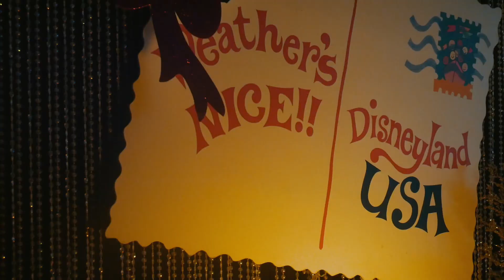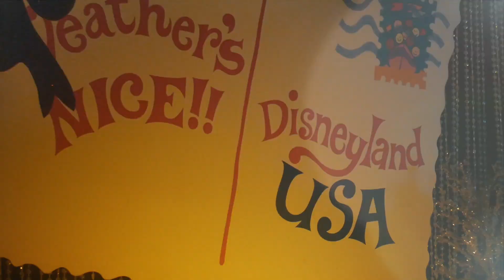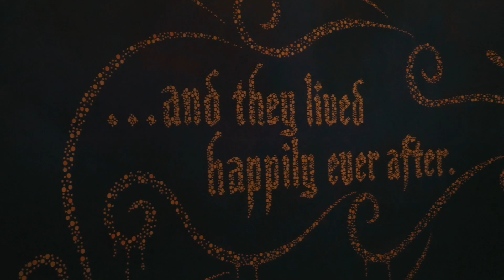An Adventure and A Christmas In California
Starting this year by reminiscing on how Christmas and New Year was spent. I am so grateful for the new year and to have celebrated it with my family!